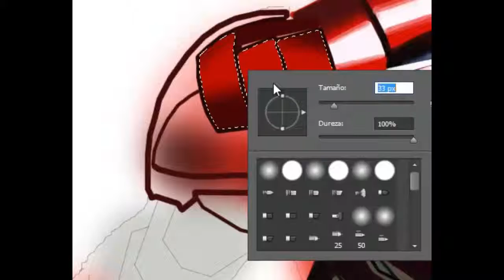IRON MAN DIGITAL PAINTING by Dani Ramos Gimeno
IRON MAN DIGITAL PAINTING MADE WITH PHOTOSHOP by Dani Ramos Gimeno